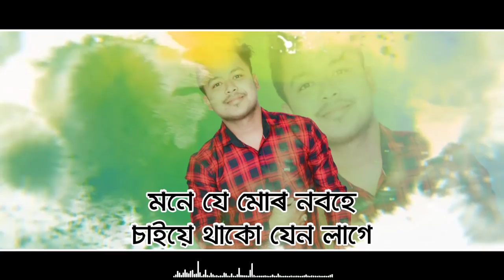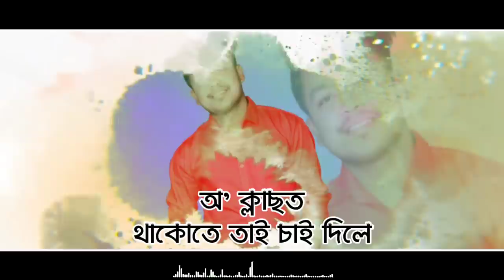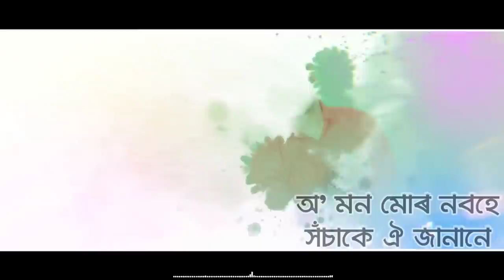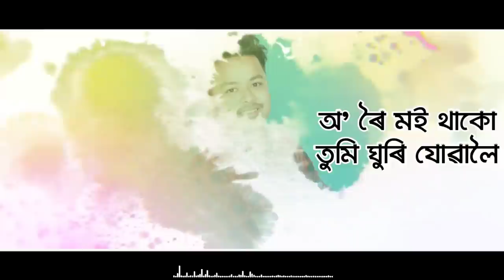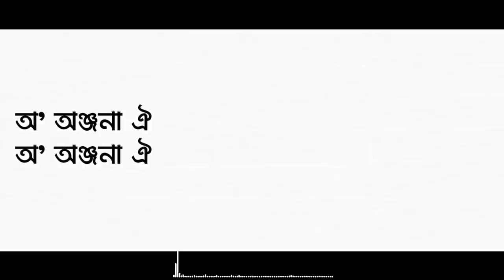Amguri Colleger Dhuniiya Sualijoni।। By :Prasanta Gogoi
বিশেষ কৃতজ্ঞতা : আমগুৰি মহাবিদ্যালয়ৰ অধ্যক্ষা মহোদয়াকে প্ৰমুখ্যে ‌‌ কৰি সকলো শিক্ষাগুৰু , কৰ্ম চাৰি,ছাত্ৰ ছাত্ৰী আৰু শুভাকাংক্ষী লৈ

Song :Amguri College r Dhuniya S(আমগুৰি কলেজৰ ধুনীয়া ছোৱালীজনী)
Singer:Prasanta Gogoi
Lyrics/tune/Harming:Prasanta Gogoi
                                      Rituraj Boruah
Additional lyrics/tune:Prasanta Gogoi
Mix/Mastered:Nayanmoni Borua

Lirical vidio editor:Parthoprotim Konwar

Special thanks
Rituraj Boruah
Nabajyoti Gayan
Janardan Saikia
Suijyakamal Hira
Najim Husain
Antoni Gogoi
Bornil boruah
Rintu Gogoi
Joyprakash Lakra